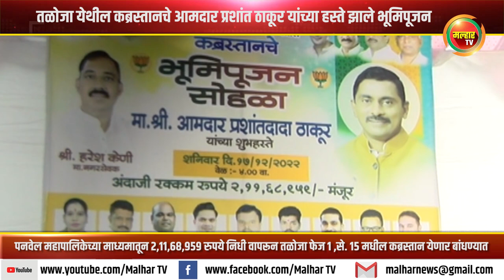तळोजा येथील कब्रस्तानचे आमदार प्रशांत ठाकूर यांच्या हस्ते झाले भूमिपूजन !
सर्वांच्या हिताचे काम करण्यासाठी सातत्याने तत्पर राहणार - आमदार प्रशांत ठाकूर !
पनवेल महापालिकेच्या माध्यमातून २,११,६८,९५९ रुपये निधी वापरून तळोजा फेज १ ,से. १५ मधील कब्रस्तान येणार बांधण्यात !malharnews